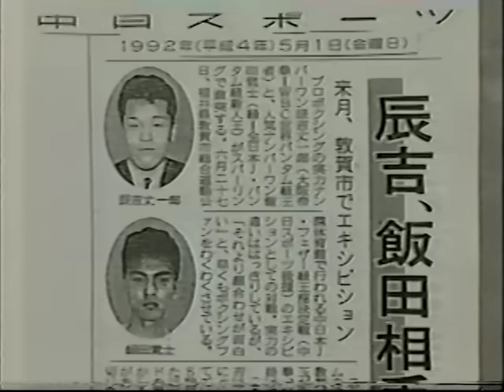【元テレ貴重映像】公開スパー 辰吉丈一郎vs飯田覚士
1992年5月『元気がでるTV』より